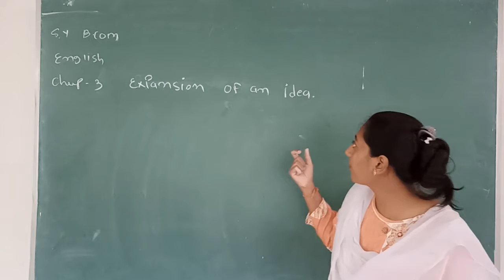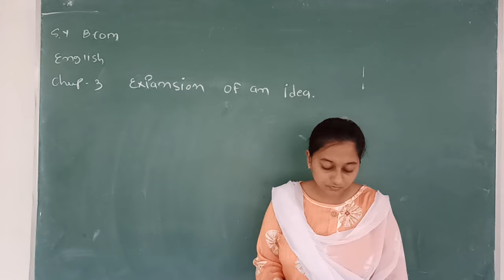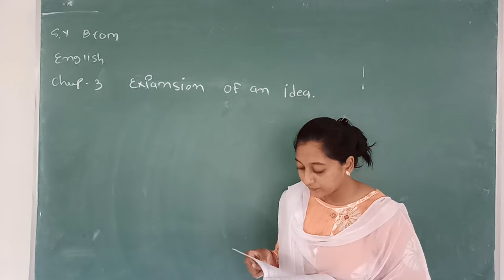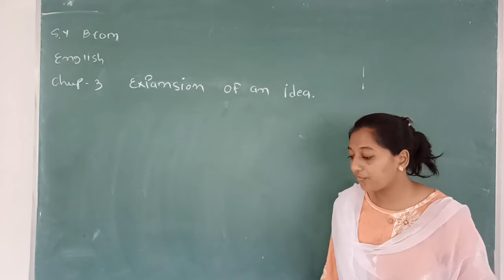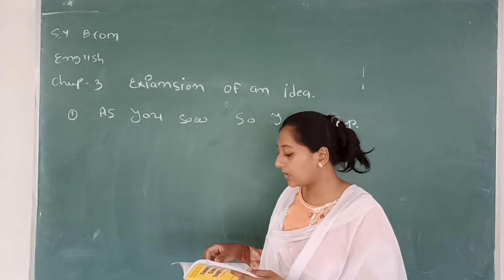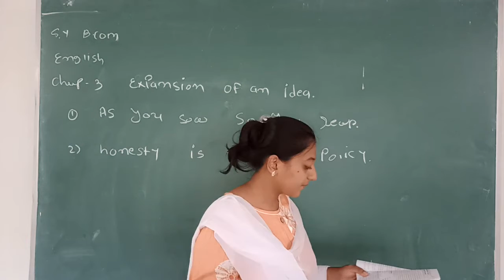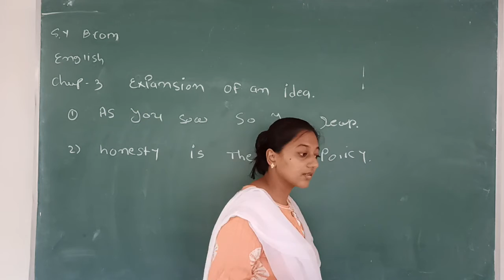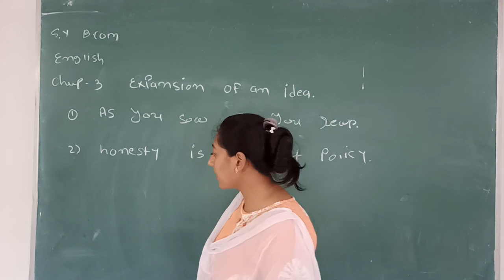B.Com. Sem 4 | English | Chapter-2 Developing A Story I Part 11